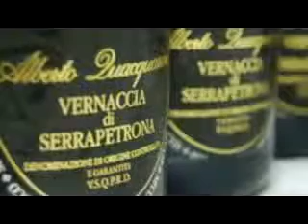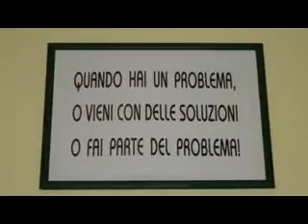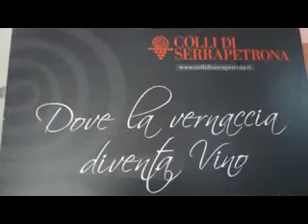2013 - Serra Petrona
Pesaro Camper Club
Uscite 2013
Serra Petrona

by Orfeo